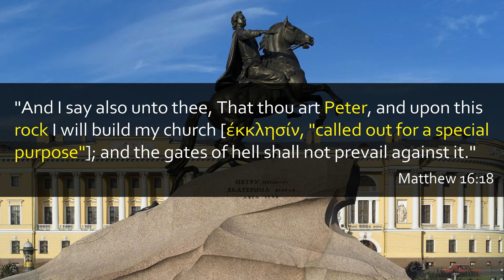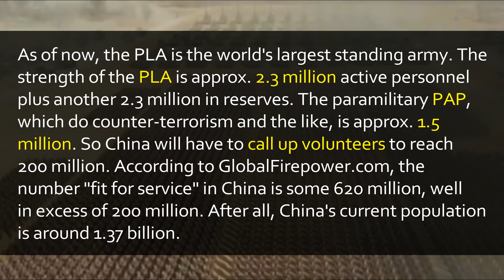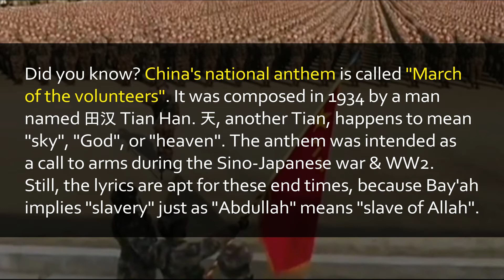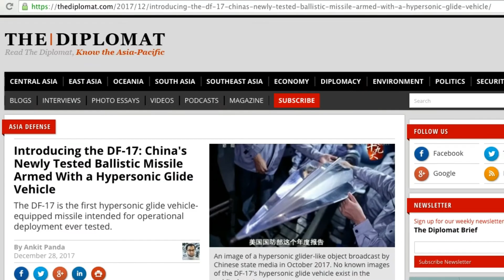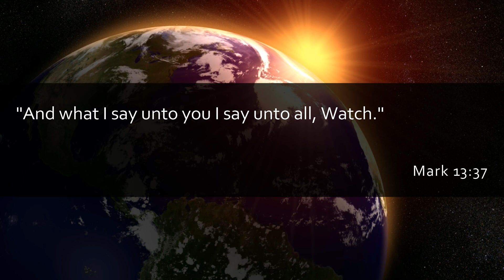China's President Xi, one of the kings of the east, orders PLA to prepare for war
"... When the enemy shall come in like a flood, the Spirit of the LORD shall lift up a standard against him." - Isaiah 59:19